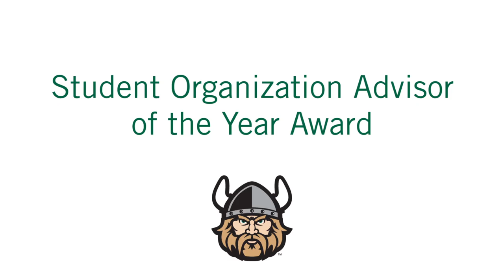2021 Student Affairs Awards